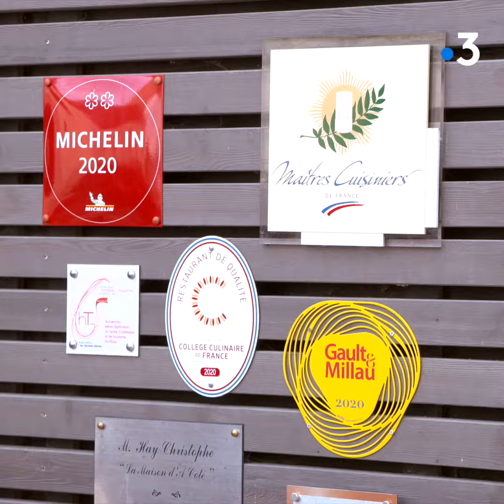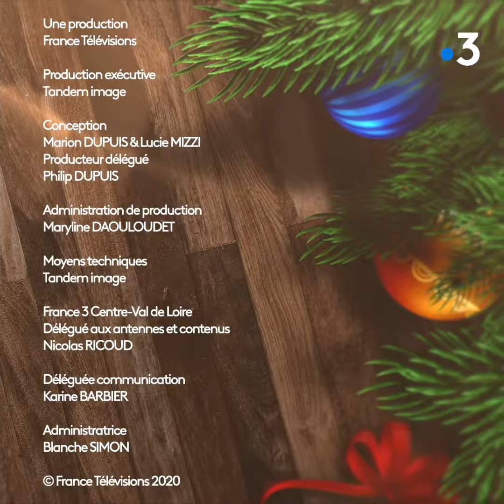Noël zéro déchet : réaliser une recette de Noël locale et zéro déchet d’un chef étoilé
On vous dévoile la recette Noël zéro déchet du chef Christophe Hay, doublement étoilé au Guide Michelin et élu cuisinier de l’année 2020 par le guide gastronomique Gault&Millau.